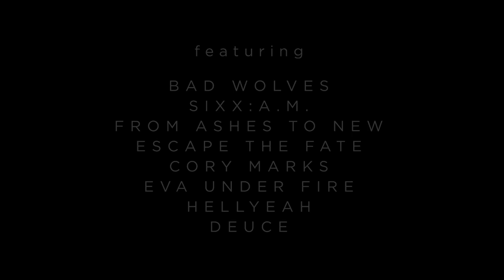Sno Babies Trailer #1 (2020) | Movieclips Indie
Check out the new trailer for Sno Babies starring Katie Kelly & Paola Andino!

US Release Date: September 29, 2020
Starring: Katie Kelly, Paola Andino, Michael Lombardi
Directed By: Bridget Smith
Synopsis: A gripping and emotive tale, SNO BABIES depicts the grim realities of addiction and its effects on a middle-class suburban town. Kristen and Hannah are best friends--smart, likable and college-bound--and also addicted to heroin. The pair of seemingly unlikely addicts spiral down a path of destruction, hiding their secret from well-meaning but busy parents behind pink bedrooms and school uniforms Sno Babies shows how easy it can be to both miss and hide the signs of addiction behind the façade of "good" neighborhoods and pleasantly busy communities.